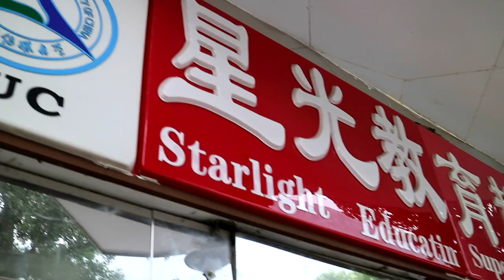STUDY IN CHINA: MY CHINESE UNIVERSITY EXPERIENCE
Study in China - yes that is what I do and I love my Chinese university. In this video I am going to share with you my experience of applying for Chinese university and a bit about my life at a Chinese university.

Lingling